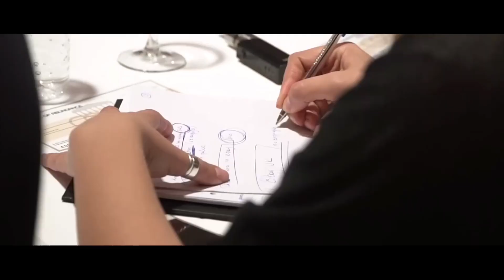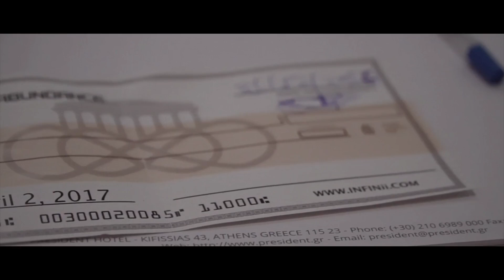INFINii eCommerce Summits 2018 | eBay | Amazon | Shopify | DropShipping I Retail Arbitrage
🔥INFINii e-Commerce Summit 🔥 Έρχεται αρχές 2018...
➡️ 4 Χρόνια..
➡️ Δεκάδες Χιλιάδες Ιστορίες Επιτυχίας💯..
➡️ $3+ Δις💰 σε Online Πωλήσεις Παγκόσμια🌐..

eBay Drop Shipping Listing Automation Software Tool | Best Autolister & Repricer Software for Dropshippers (e-Commerce Sellers mobile friendly) [Greek]

- άπειρες δυνατότητες ξεκινούν στα INFINii e-Commerce Summits❗